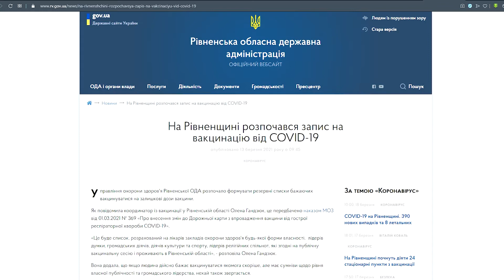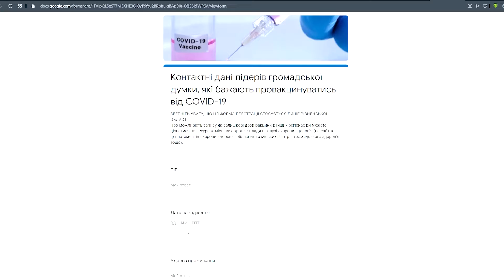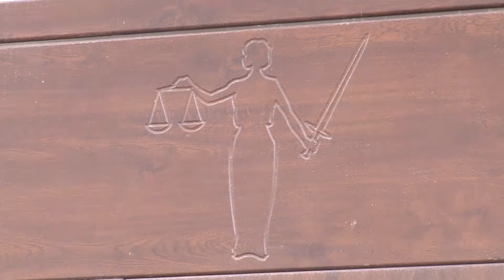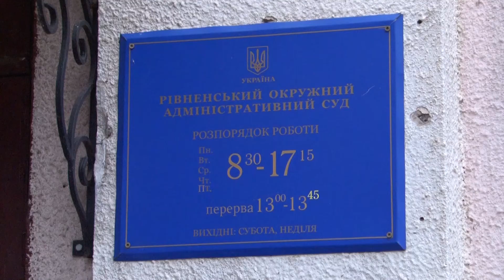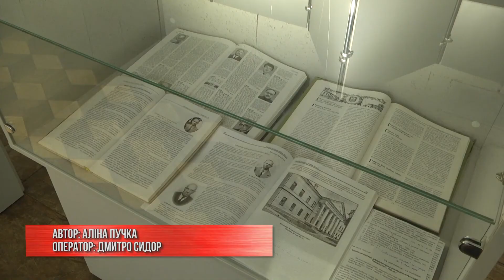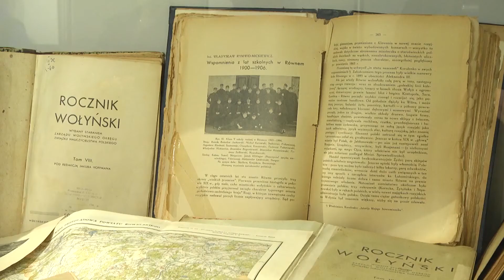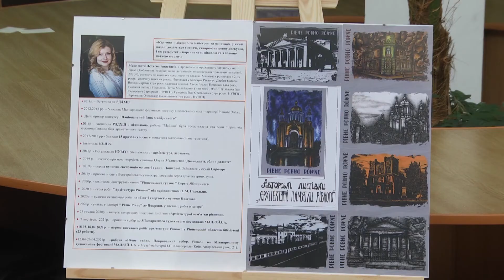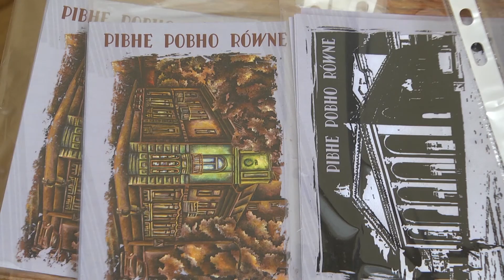Новини Рівного та області від 19 березня 2021 року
Привіт! Ми вийшли в ефір з черговим цікавим випуском новин. Отож, нині, 19 березня, ми поговоримо про таке:
• На Рівненщині продовжують вакцинувати громадськість
• Екоактивісти продовжують судитися із підприємством «Колор С.І.М.»
• Майбутні шеф-кухарі навчатимуться у інноваційній лабораторії
• У Рівному вшанували пам'ять відомого дослідника
• Молода рівненська художниця представила першу персональну виставку